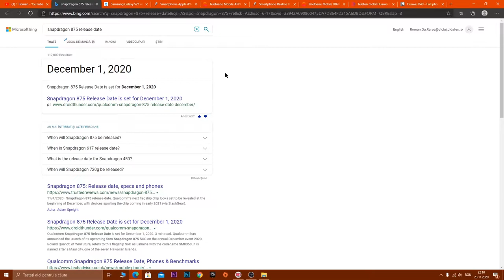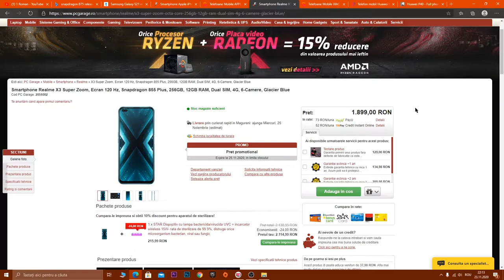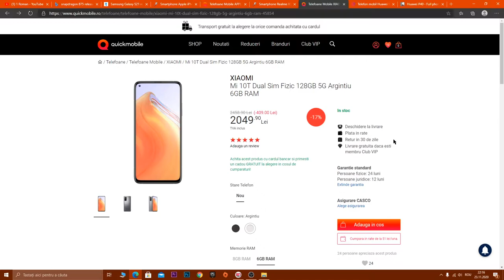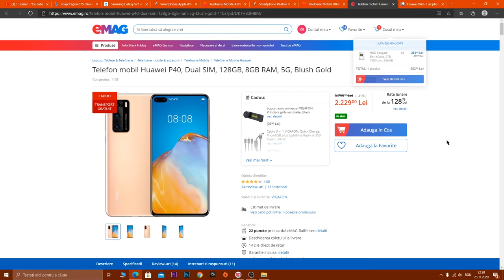Top 3 telefoane la 2000 de lei - noiembrie 2020. Totusi merita cumparat acum un telefon?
Mă repet, nu vă grăbiți să vă cumpărați acum un smartphone (motivul/motivele in videoclip), însă dacă nu mai aveți răbdare sau chiar aveți nevoie de unul acum, aveți recomandările mele, evident tot în videoclip.